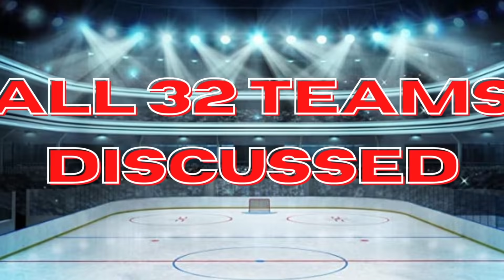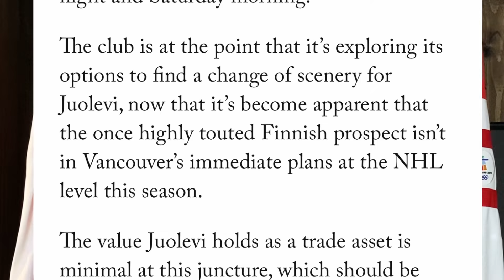Breaking News: Olli Juolevi DONE with Canucks? Trade coming or Waivers Before Season Starts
Vancouver Canucks trade rumours emerged tonight from local media suggesting that Olli Juolevi will either be traded or placed on waivers tomorrow.

Robert Dufour
Teddy Robinson
Jerard Fagerberg
Jesse Arnold
SJSTerritory🦈
Harris Skelliter
Sportsdom
Mark Allred
Andy H
Mike noseck
Dan Ortiz
Frank Eberle
Kevin Shea